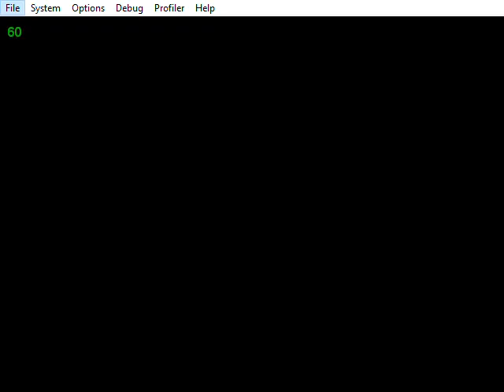WWF Attitude Dreamcast Matches Shawn Michaels vs The Undertaker